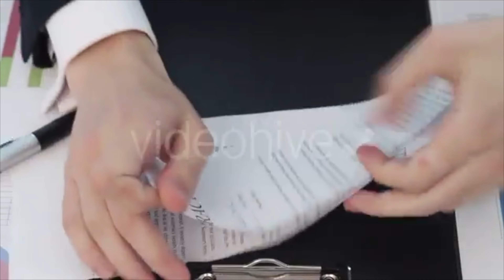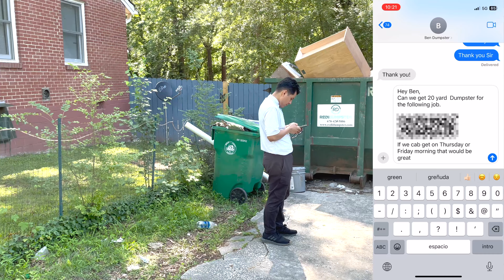¡Te Enseño Cómo Organizarte Para Un Proyecto Grande!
The information on the video channel is provided for your convenience only and is not intended to be treated as financial, investment, tax, or other advice. Nothing contained on the video channel constitutes a solicitation, recommendation, endorsement, or offer by the Creator, its agents, employees, contractors, and any affiliated companies to buy or sell any securities or other financial instruments.
All content on this site is the information of a general nature and does not address the circumstances of any particular individual or entity. Nothing on the video channel constitutes professional and/or financial advice, nor does any information on the video channel constitute a comprehensive or complete statement of the matters discussed or the law relating thereto. You alone assume the sole responsibility of evaluating the merits and risks associated with the use of any information or other content on the video channel before making any decisions based on such information. You agree not to hold the Creator, its agents, employees, contractors, and any affiliated companies liable for any possible claim for damages arising from any decision you make based on the information made available to you through the Website.